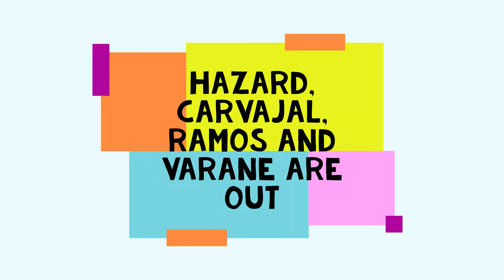Real Madrid Training 12 Apr: Liverpool Vs Real Madrid, Second Training Drill, Hazard & Carvajal OUT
Varane,Hazard,LV and Ramos OUT
Valverde still a doubt!
Carvajal out! Odriozola or Marvin!

Who to start for RealMadrid in Liverpool Vs Real Madrid